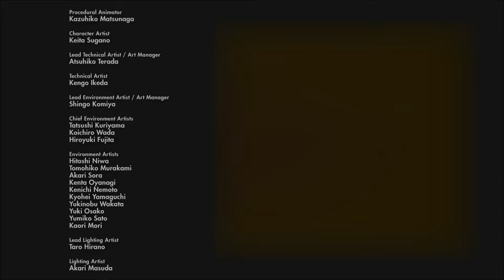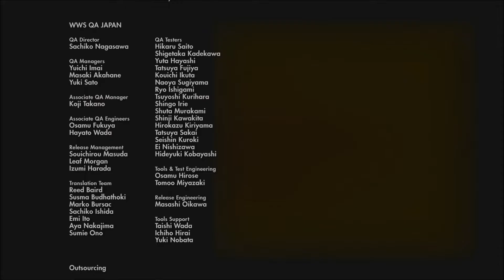EMOTIONAL ENDING | THE LAST GUARDIAN | PART 13